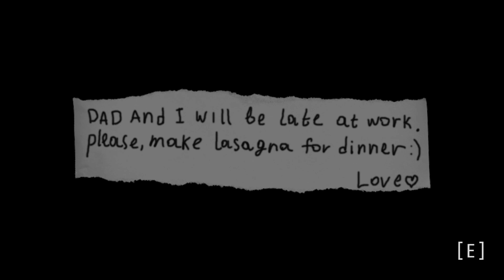George thích món lasagna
★Game: George Likes Lasagna